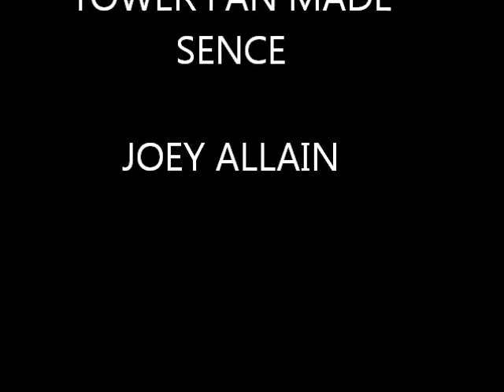Back to the future fan made clock tower scene extanded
this is a fan mad vid. I am sorry for spelling scene wrong in the credits.